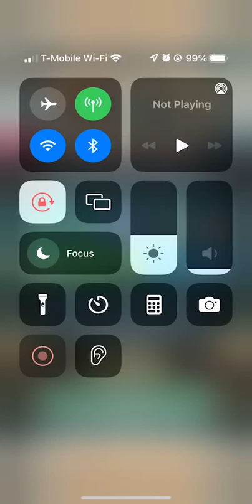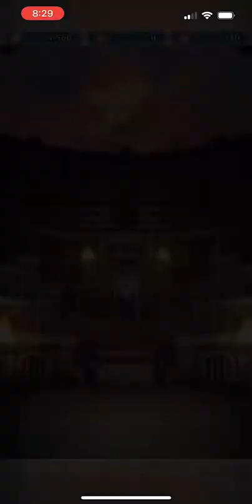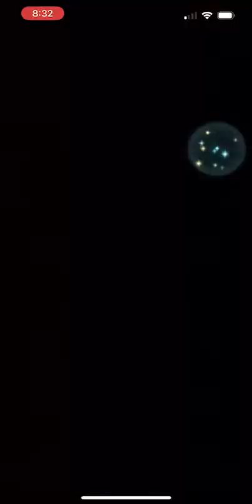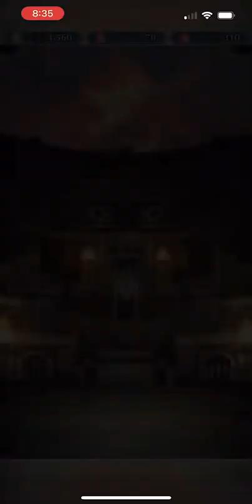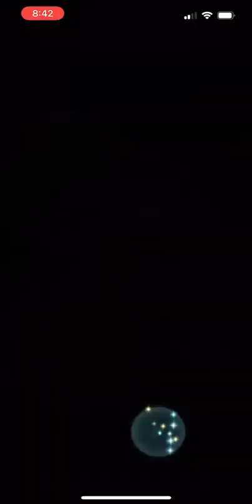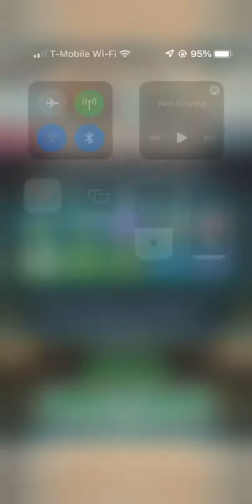Top 1000 Arena Assault 5/24/22 (Fire Emblem Heroes)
The one where I use all the latest powercreep I pulled